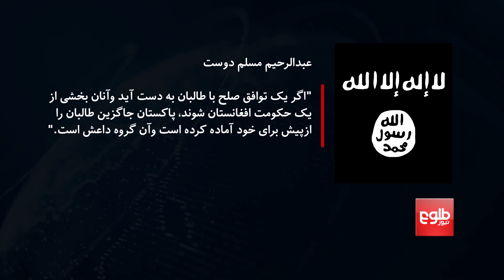Fighting Daesh Needs International Consensus: NSC